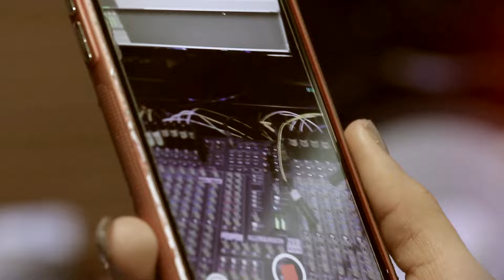Yahaira Plasencia Ft. N'talla - Hacer el amor con otro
Contacto/Contratos:
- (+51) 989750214